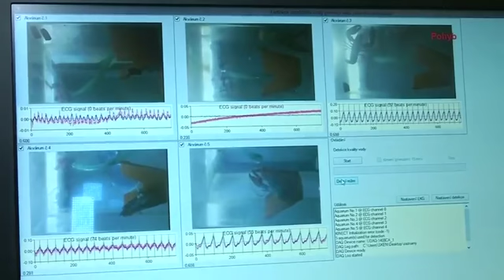Flusskrebse helfen beim Bierbrauen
Im tschechischen Ort Protivin werden die Krustentiere zur Qualitätskontrolle des Brauwassers eingesetzt.